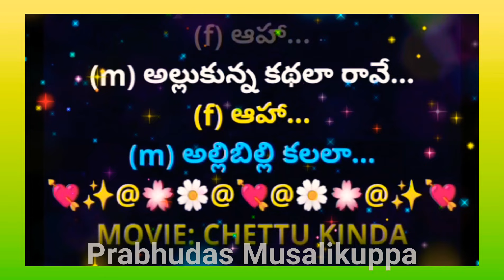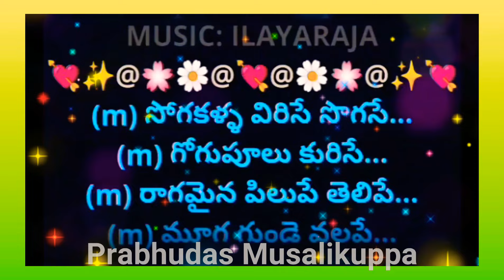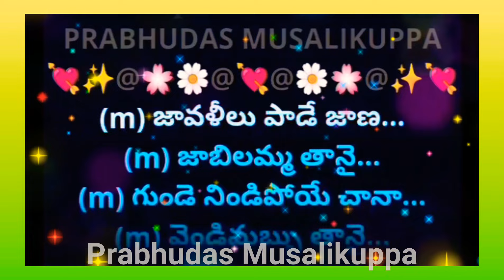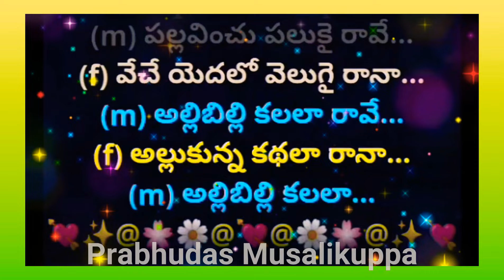Allibilli Kalalaa Raave | అల్లిబిల్లి కలలా | Karaoke Track With Female Voice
My heartful thanks to  Ms. @KalyaniSrinivasK madam who is one of the Familiar Smule Singers,  for rendering her voice  for this most popular duet song.
2. I, PRABHUDAS MUSALIKUPPA DO NOT OWN OR CLAIM TO OWN COPYRIGHT ON ANYTHING ASSOCIATED WITH THIS SONG / VIDEO WHICH IS VESTED WITH ORIGINAL PRODUCERS.
3. Every bit of revenue if it generates, please claim it on my behalf, as non-profit video collabs and lyrical video karaoke tracks created by me do not intend to earn benefit out of it.
MOVIE: CHETTU KINDA PLEADER
CAST: KINNERA, URVASI & RAJENDRA PRASAD
SINGER: KS CHITRA & SP BALASUBHRAMANYAM
LYRICS: VENNELAKANTI
PALLAVI:
(m) అల్లిబిల్లి కలలా రావే...
(m) అల్లుకున్న కథలా రావే...
(m) మల్లెపూల చినుకై రావే...
(m) పల్లవించు పలుకై రావే...
(m) వేచే యెదలో వెలుగై రావే...
(f) అల్లిబిల్లి కలలా రానా...
(m) ఆహా...
(f) అల్లుకున్న కథలా రానా...
(m) ఆహా...
(f) మల్లెపూల చినుకై రానా...
(f) పల్లవించు పలుకై రానా...
(f) వేచే యెదలో వెలుగై రానా...
(f) ఆహా...
(f) ఆహా...
(m) అల్లిబిల్లి కలలా...

(m) సోగకళ్ళ విరిసే సొగసే...
(m) గోగుపూలు కురిసే...
(m) రాగమైన పిలుపే తెలిపే...
(m) మూగ గుండె వలపే...
(f) రెప్పచాటు చూపే నేడు...
(f) రెక్కలొచ్చి ఎగిసే...
(f) నిన్న కన్న కలలే నేడు...
(f) నిన్ను కోరి నిలిచే...
(m) ఏలబిగువా...
(m) ఏలుకొనవా...
(m) ప్రేమకధ వినవా...
(m) ఆహా...
(m) ఆహా...
(f) అల్లిబిల్లి కలలా...

(m) జావళీలు పాడే జాణ...
(m) జాబిలమ్మ తానై...
(m) గుండె నిండిపోయే చానా...
(m) వెండిమబ్బు తానై...
(f) సంగతేదో తెలిపే తలపే...
(f) సంగతులు పలికే...
(f) దూరమింక చెరిపే వలపే...
(f) దోరనవ్వు చిలికే...
(m) మేనికుళుకే...
(m) తేనెచినుకై...
(m) పూలజల్లు కురిసే...
(f) ఆహా...
(f) ఆహా...
(m) ఆహా...
(m) ఆహా...
(m) అల్లిబిల్లి కలలా...